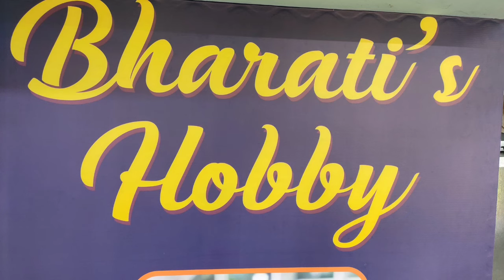ಕುಂದಾಪುರ ಸಂಪ್ರದಾಯಕ ಶೈಲಿಯ ಚೆನ್ನ ಮಸಾಲ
Kundapura traditional style Chenna masala